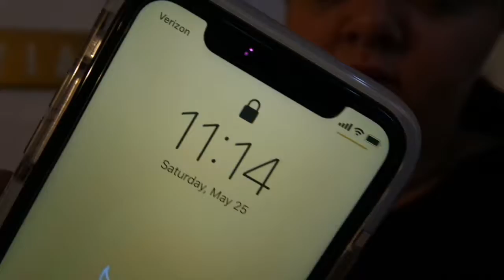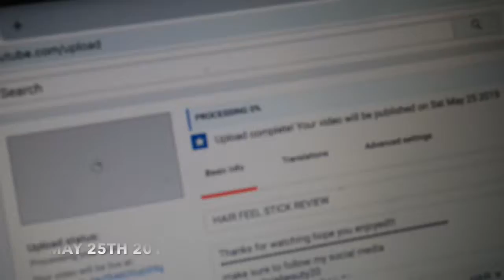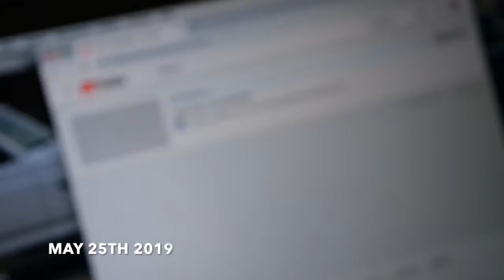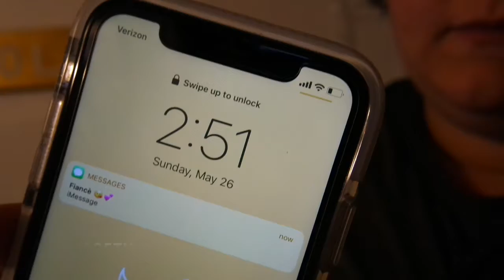YOUTUBE PROBLEMS & WALMART SHOPPING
Instagram olivialovesbeauty
snapchat olivialovesyt
Pinterest paigerocker